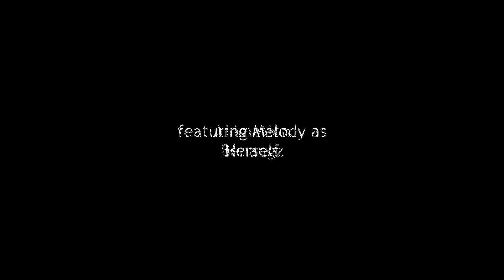Mel Racequeen Official Lore